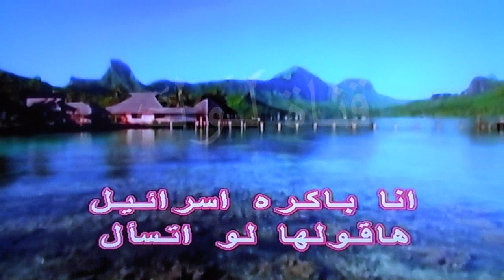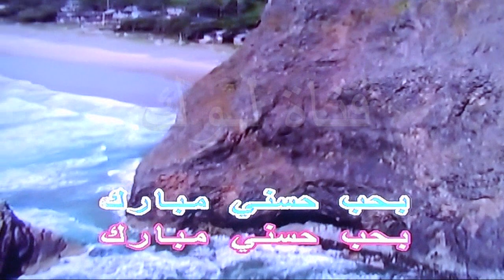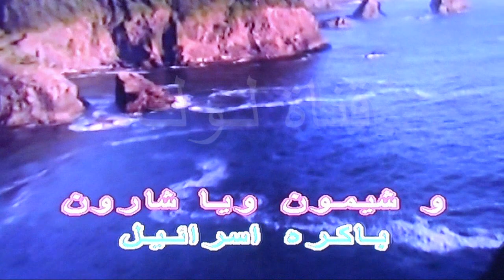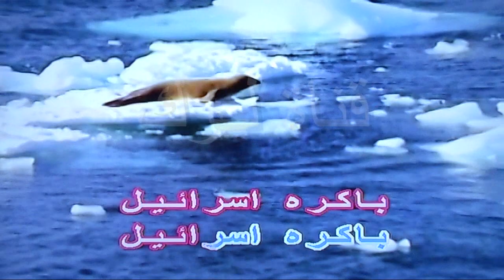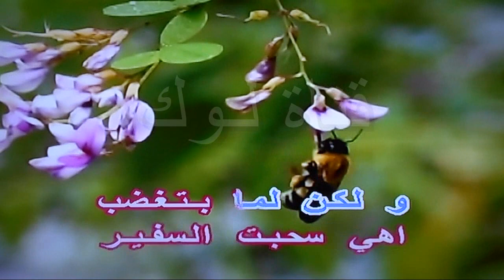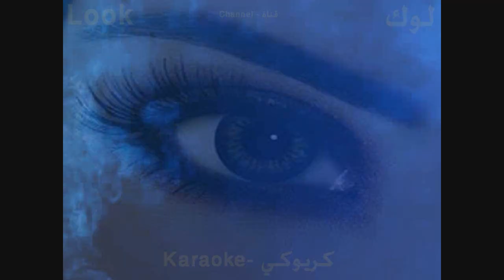اغاني شعبان - شعبان عبد الرحيم - كاريوكي - قناة لوك - اغاني عربي